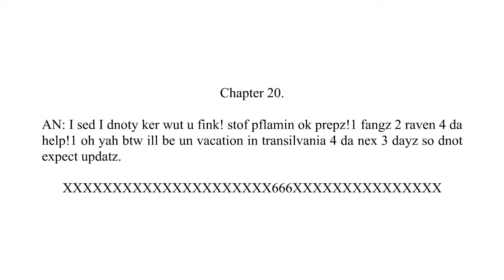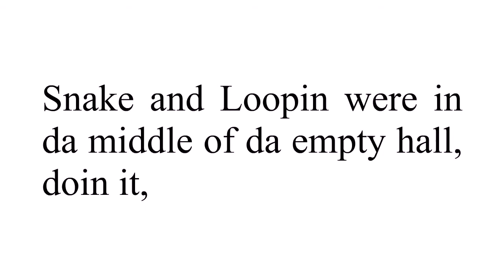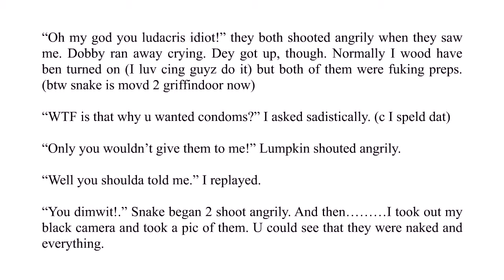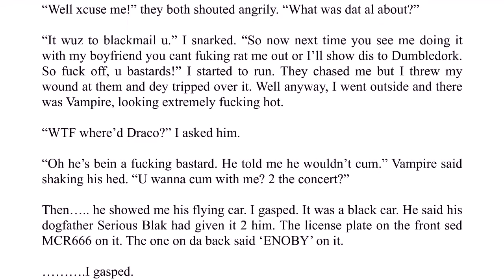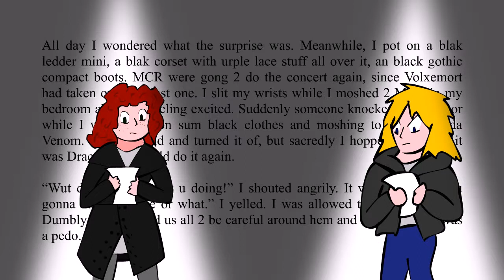My Immortal - Chapter 20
Enoby makes yet another terrible discovery!

Featuring NimbusNachoNinespire voicing ENOBY nut mary su.